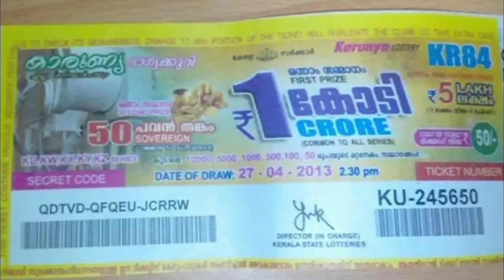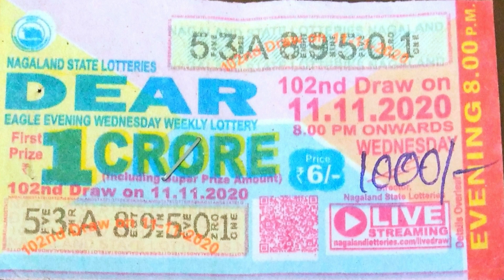lottery ticket sale in tamilnadu | lottery ticket latest news | தமிழகத்தில் லாட்டரி டிக்கெட் விற்பனை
lottery ticket sale in tamilnadu | lottery ticket | தமிழகத்தில் லாட்டரி டிக்கெட் விற்பனை தொடக்கம்
lottery ticket sale on September in tamilnadu